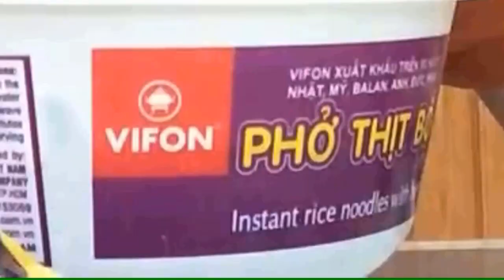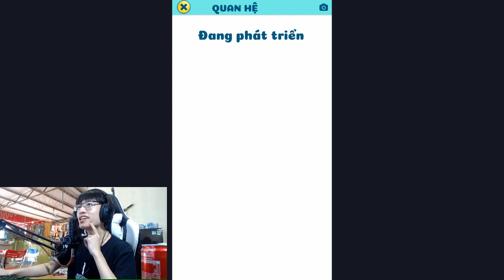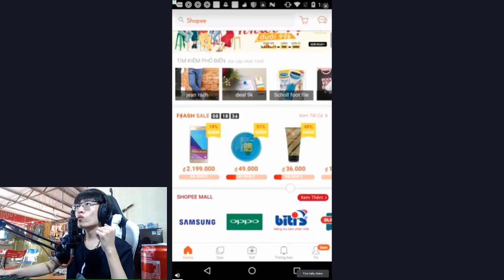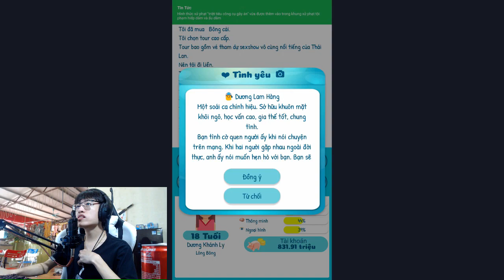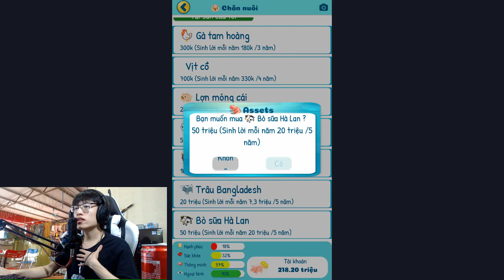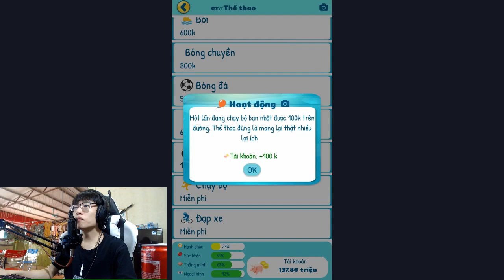HÙNG SỐNG THỬ CUỘC SỐNG CỦA CÔ GÁI XINH ĐẸP TRÚNG VÉ SỐ CƯỚP NGÂN HÀNG